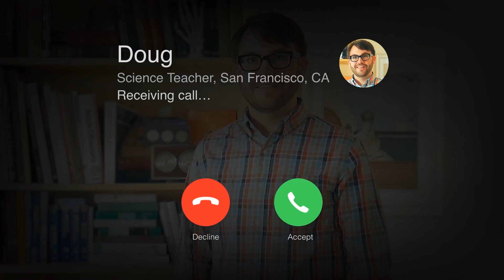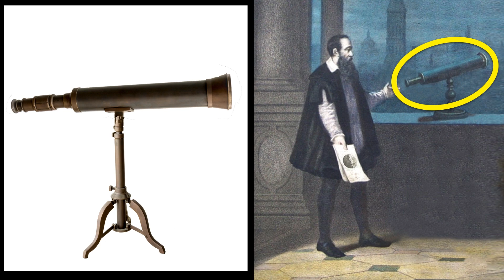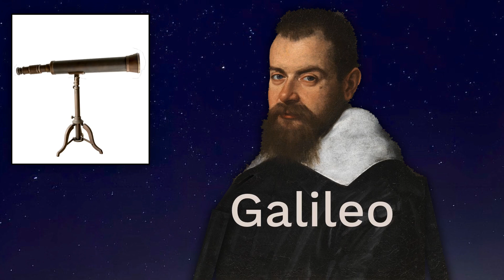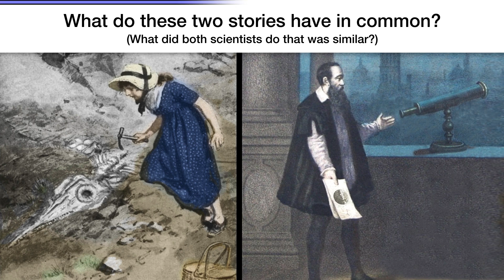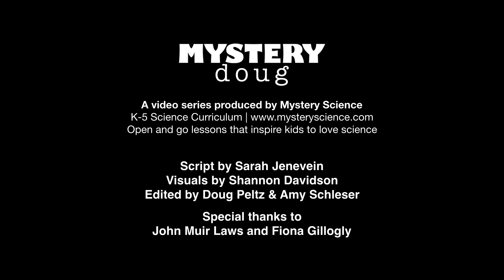How do scientists know so much?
Are your kids wondering: "How do scientists know so much?" This question came from Barina, a 3rd Grader from the US.